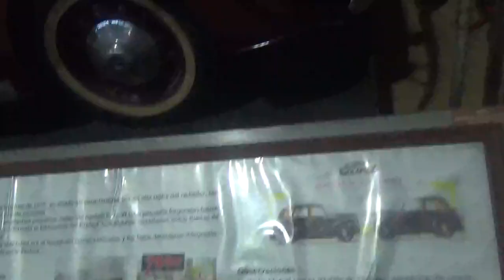Ford Prefect E 93 A en Museo Colección Jedimar(Santiago Chile)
En mi visita con mi medio hermano Juvenal

Museo Colección Jedimar Estación Central Santiago de Chile 19 de Noviembre 2022